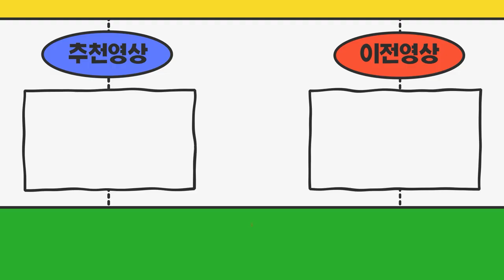용달번호판 부착되어 있는 1톤트럭 경기도 시흥시에서 매입해왔습니다